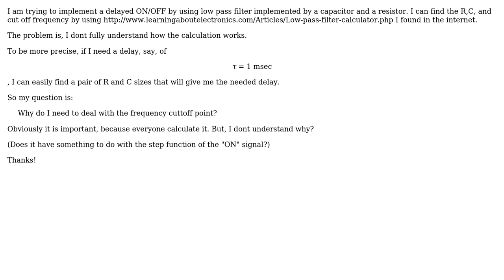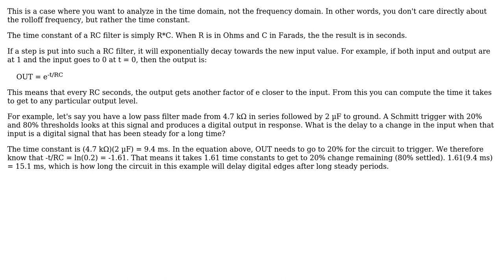Electronics: How to calculate the exact delay of a delayed ON/OFF imlemented by low pass filter?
With thanks & praise to God, and with thanks to the many people who have made this project possible! | Content (except music & images) licensed under CC BY-SA | Music | Images & others | With thanks to user user135172 user Olin Lathrop user Hearth and the Stack Exchange Network Trademarks are property of their respective owners. You are responsible for your own actions.